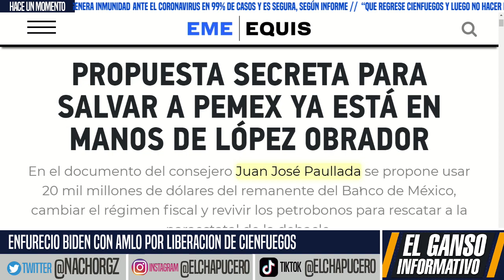NUNCA HABÍA SUCEDIDO! AMLO LOGRÓ OBTENER UNA FORTUNA QUE ESCONDIÓ LA QUINA